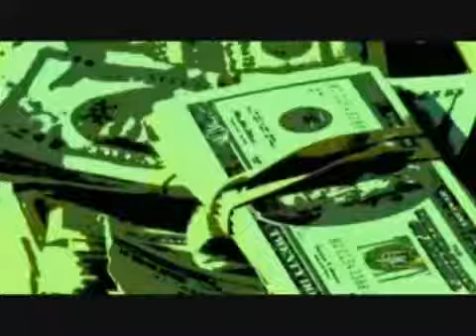NEGRO Y AZUL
una de las intros de esta serie que raya en la perfección... Breaking Bad